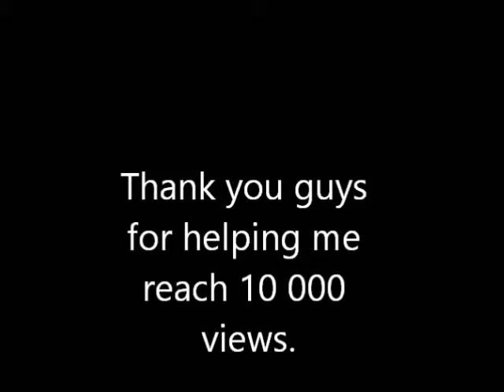10 000 Views Special - Funniest Moments Montage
After 2 years on youtube I finally have 10 000 views. Thank you guys and gals for watching my videos.